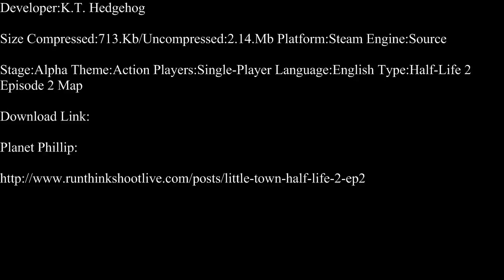Half-Life 2-Little Town Part 1